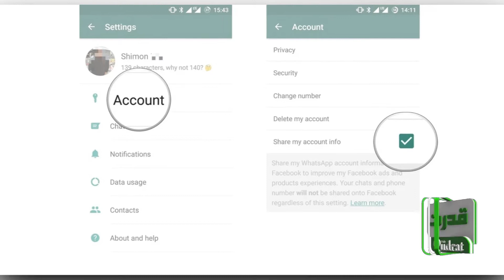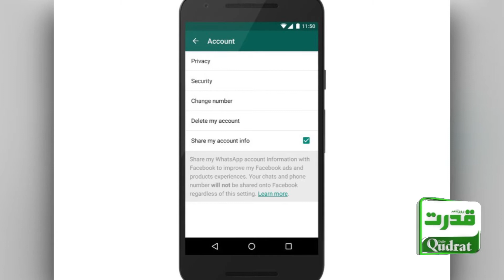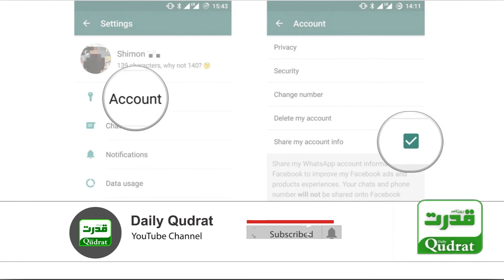WhatsApp's desperate efforts to save business | کاروبار بچانے کے لیے واٹس ایپ کی سر توڑ کوششیں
WhatsApp's desperate efforts to save business
کاروبار بچانے کے لیے واٹس ایپ کی سر توڑ کوششیں